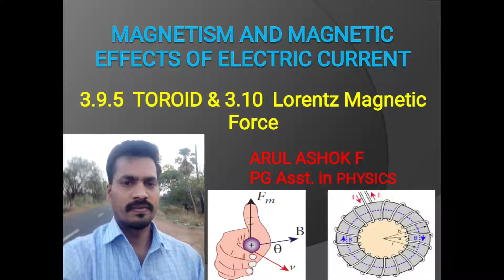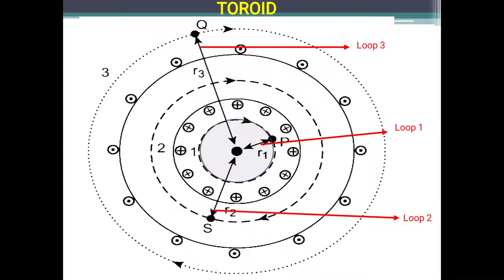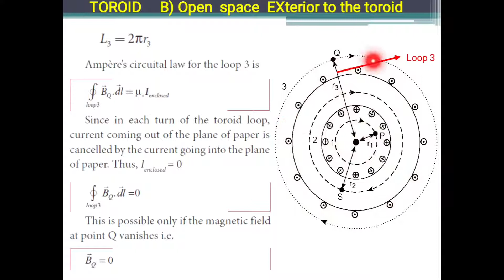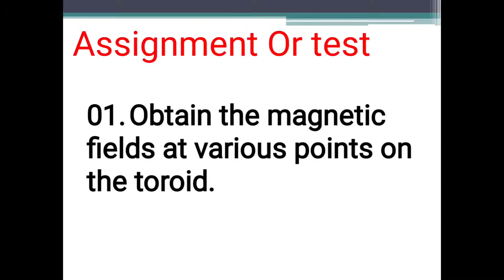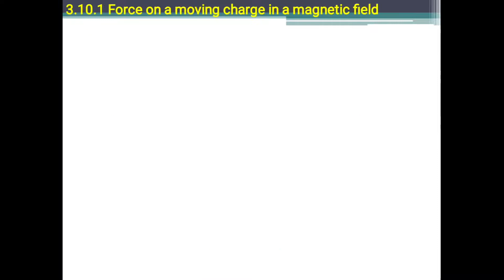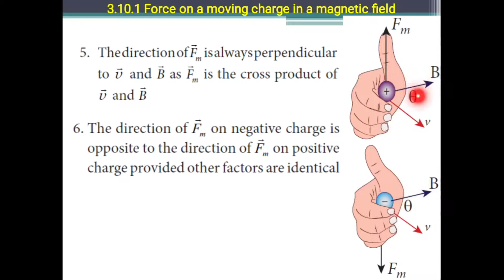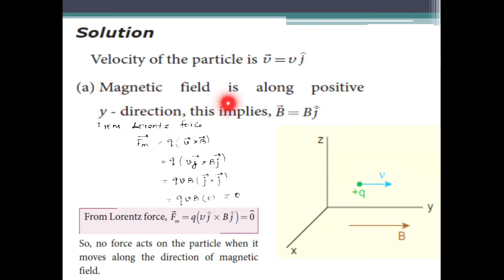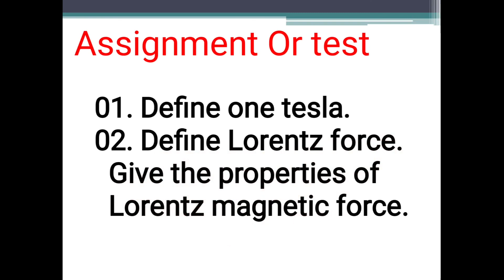Toroid & Lorentz Magnetic Force// 3.9.5 & 3.10// Unit 03// +2 TN Physics//